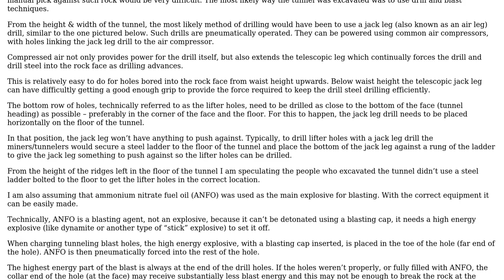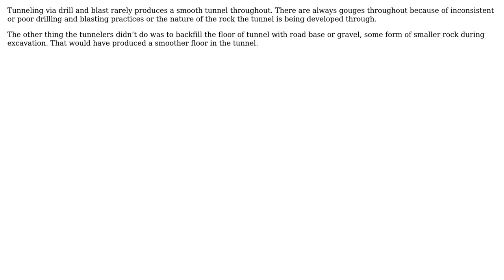Engineering: What casued periodic waviness in the sidewalls of this tunnel?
With thanks & praise to God, and with thanks to the many people who have made this project possible! You are responsible for your own actions.